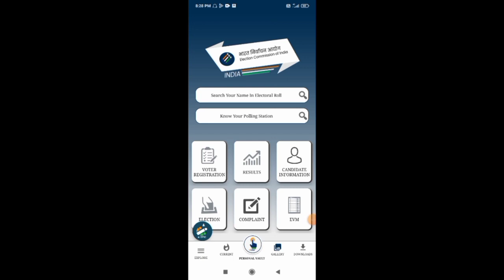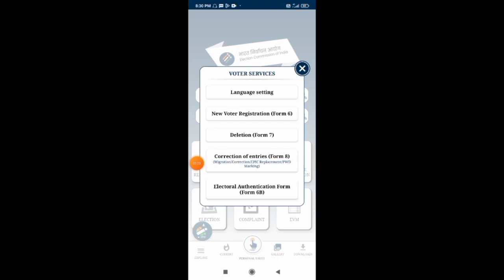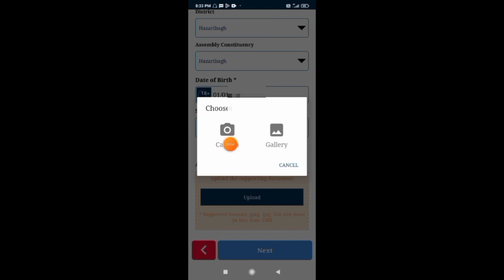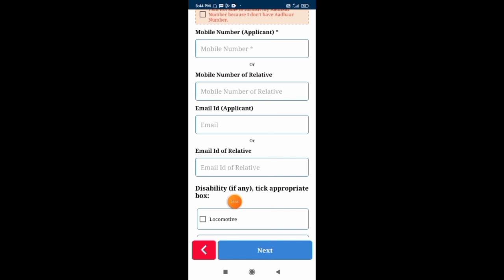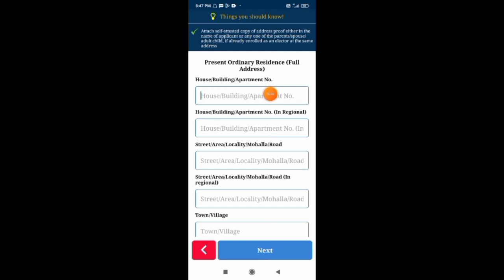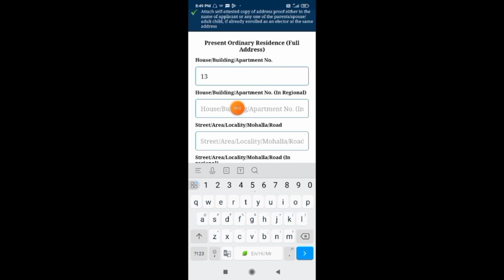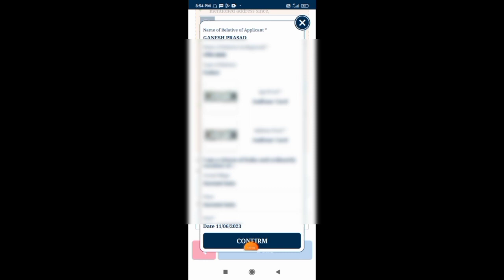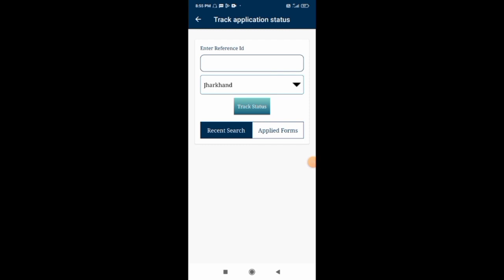new voter id card apply online,voter id card online apply,how to apply new voter card